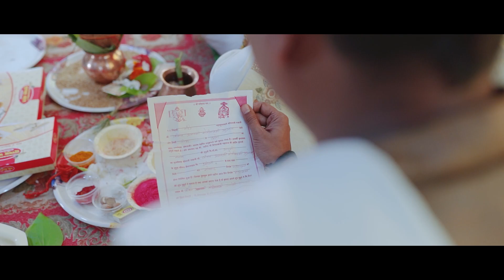UMANG + AYUSHI wedding Cinematic Video